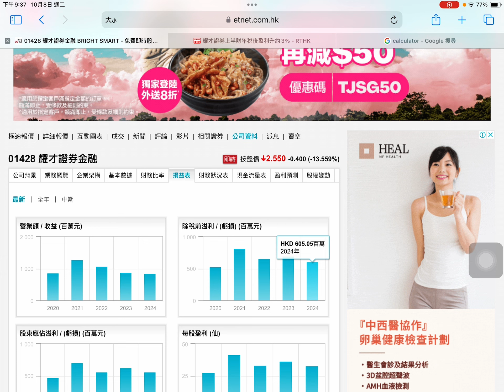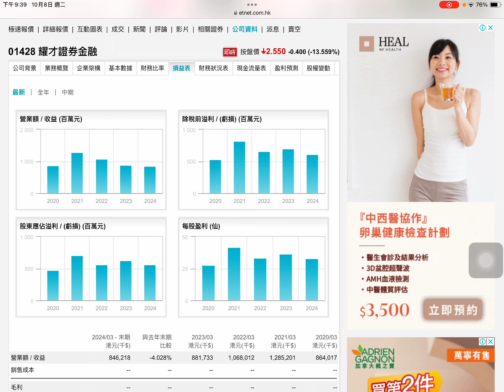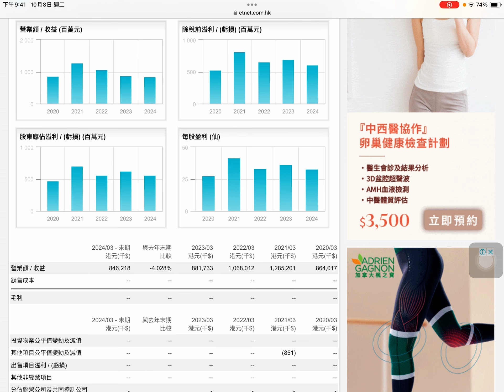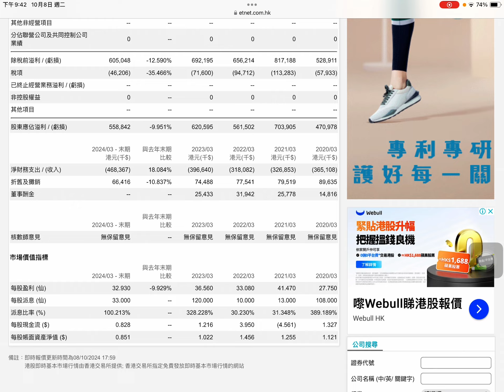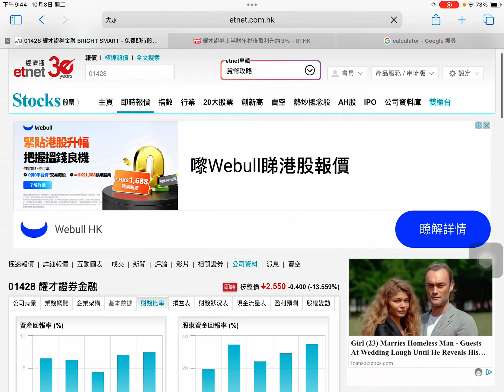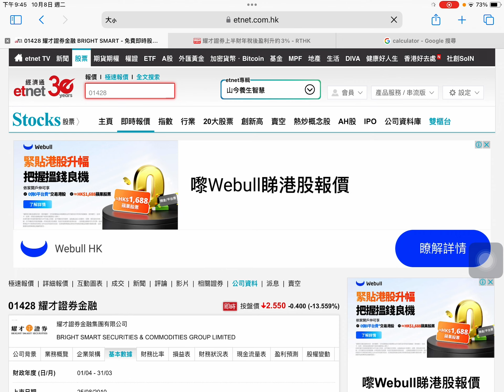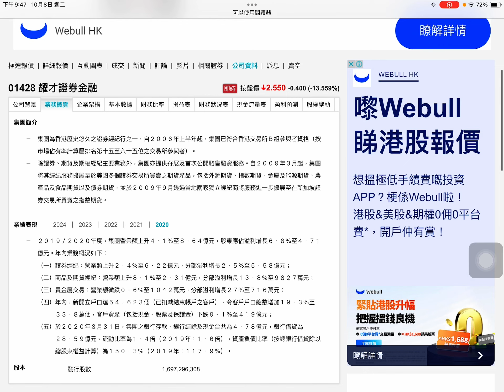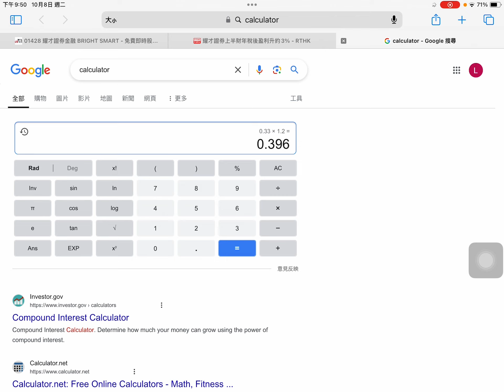為何建議買入1428耀才證券(二）08/10/2024？